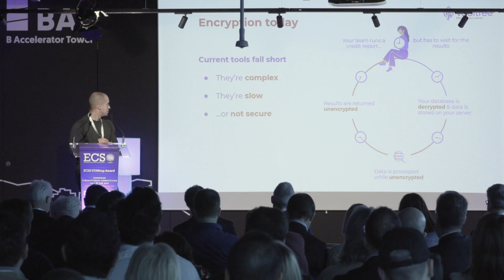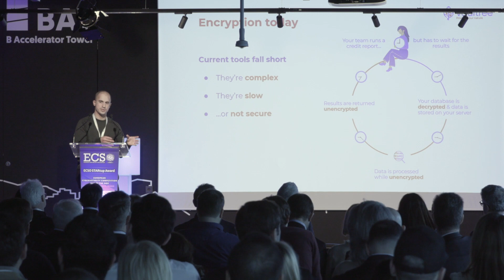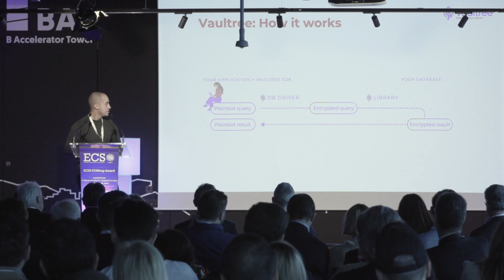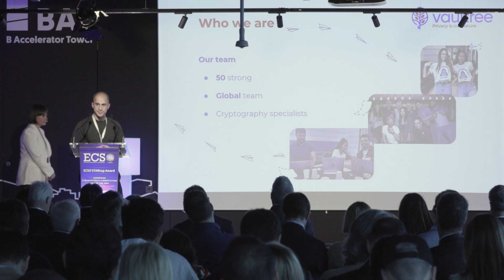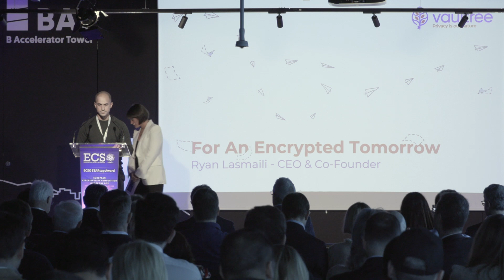ECSOSTARtupAward | 🎙 Ryan Lasmaili, Co-Founder and CEO at Vaultree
At the last March meeting where we were surrounded by professionals from the cyber ecosystem, Vaultree was one of the 11 start-ups finalist of ECSOSTARtupAward.

Vaultree has developed the world’s first fully functional data-in-use encryption solution that solves the industry’s fundamental security issue: persistent data encryption, even in the event of a leak.

"We've made it fully usable in existing environments to embed and allow organizations to utilize our technology by providing a software development kit for them to integrate into the existing tech stacks, not changing anything apart from one line of code and literally processing fully randomized encrypted data, full text search and computations in real time."